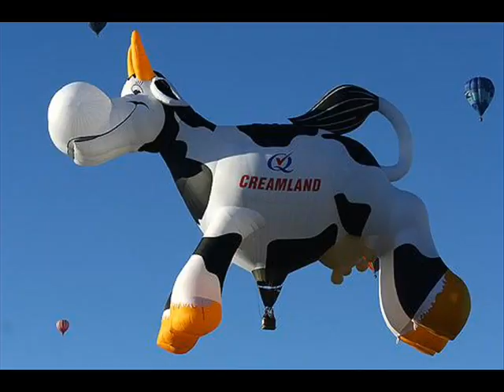Cow Fly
juju una loquera de:
                      Crazy Productoons
Musik y letra por: Trapuel y Wajulai
Edicion de Video: Ederf